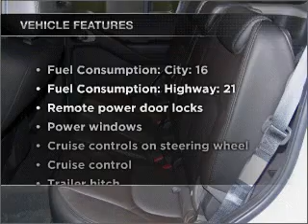2007 Nissan Pathfinder - Crystal Lake IL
Year: 2007
Make: Nissan
Model: Pathfinder
Trim: LE
Engine: 4.0 liter 6 cylinder 24 valve
Transmission: 5-Speed Automatic
Color: Avalanche
Mileage: 40196
Address:
5656 Northwest Hwy